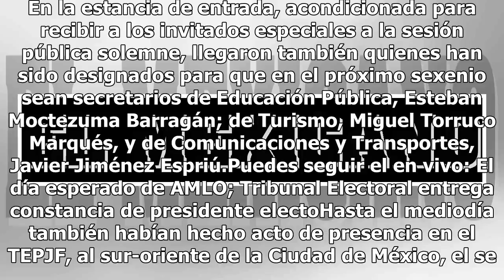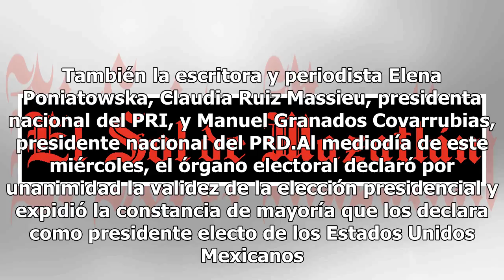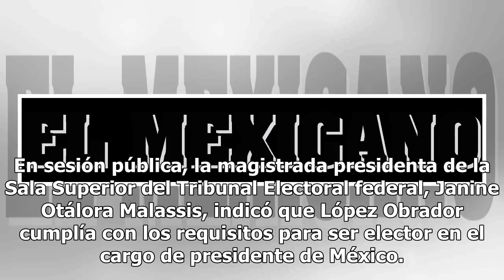¿Quiénes fueron invitados a la entrega de constancia de mayoría de AMLO?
Andrés Manuel López Obrador se convirtió en presidente electo luego de que el Tribunal Electoral del Poder Judicial de la Federación (TEPJF) declaró por unanimidad la validez de la elección presidencial y le entregara la constancia de mayoría. Los primeros en arribar a la sede del TEPJF fueron los i...